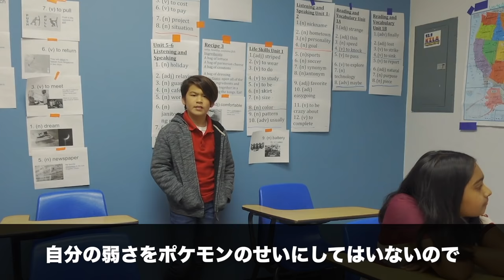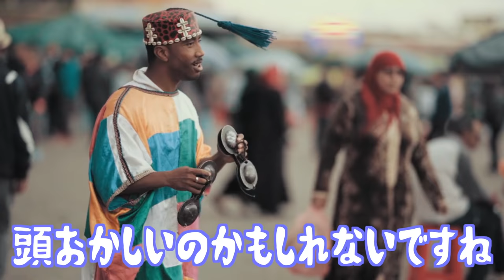【悲劇】ホップにリストラされてしまった7匹のポケモンたち…【ポケットモンスター ソード・シールド/剣盾】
ビートにリストラされた2匹のポケモン動画はこちら↓

この前X・Yをプレイしライバルとバトルしたときに疑問に思い、動画にしてみました。

ちなみにホップ戦は今までのライバル戦の中で、最も多い対戦回数らしいです。どっかに書いてありました。

▼ED曲提供
バーチャル○チンポッティ